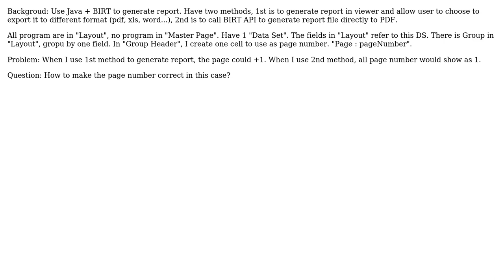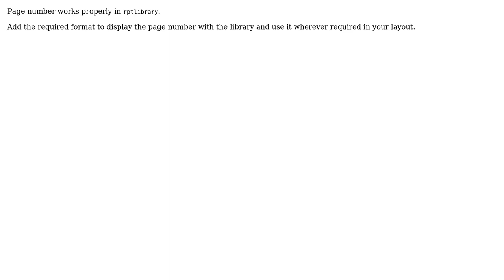Page number always show 1 when generating BIRT PDF report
With thanks & praise to God, and with thanks to the many people who have made this project possible! You are responsible for your own actions.